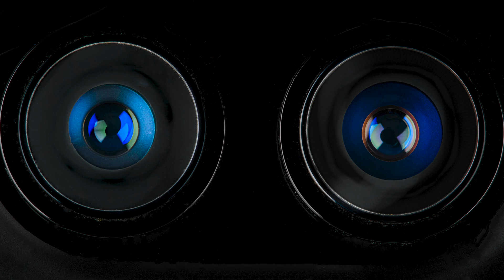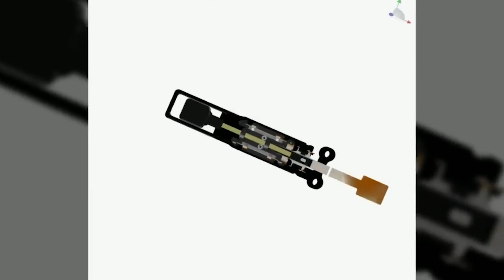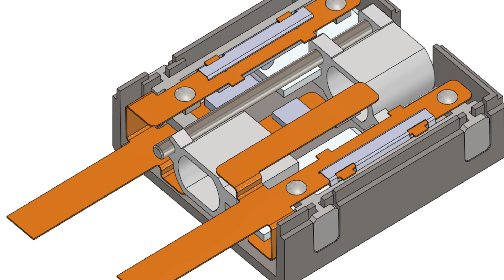How to move optics in smartphone cameras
Todays smartphone cameras are stacked with motors and actuators. Let’s go through what moving optics exist today and the motor/actuator types used for different movement.

TPA Motion, Sensapex and PiezoMotor. Together we are The Acuvi Group and we deliver solutions for Life Science Instrumentation, Medtech, Semicon and Advanced Industrial applications
Piezo based actuators and linear motors. Proprietary piezo technology based ultra-precise and compact.
Motion control and automation platforms. Generic and core application specific automation platform products.
System integration and linear motion solutions. OEM custom systems and sub-assemblies